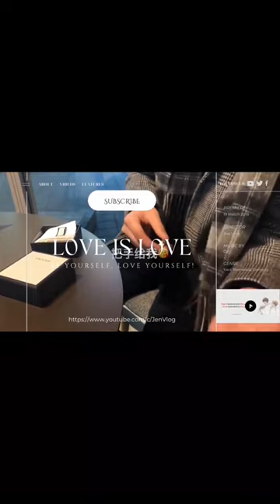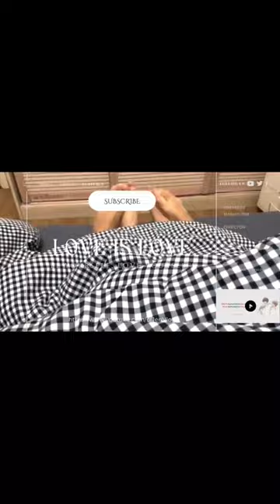[Engsub/BL] What do you want to say to your partner most? Q&A - Chen Lv & Liu Cong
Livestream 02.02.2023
Chen Lv/ Trần Luật: @Clv陈律
Date of birth/ Sinh ngày: 29/09/2001 - Libra/ Thiên Bình
Height/ Chiều cao: 1m85
Hometown/ Quê quán: Guangzhou, Guangdong Province/ Quảng Châu, Quảng Đông

Jen Vlog